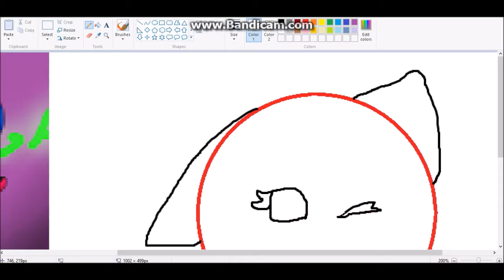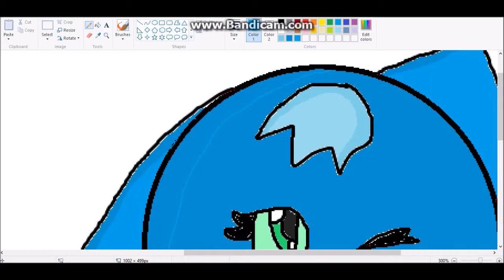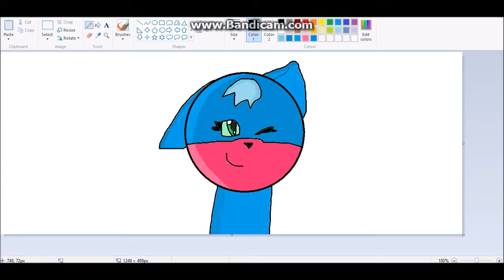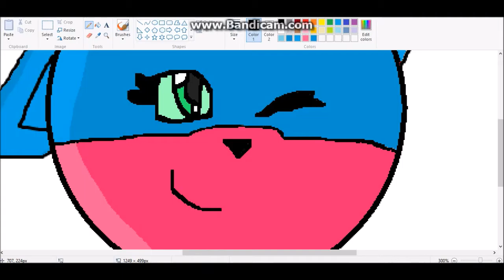~SugarTheWolf8967 SpeedPaint~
your the best person ever! - Color Umbreon Burst
Happy ThanksGiving! be thankful to everyone everybody!